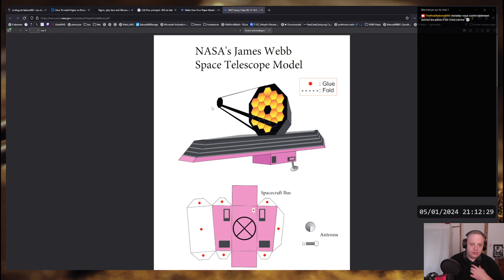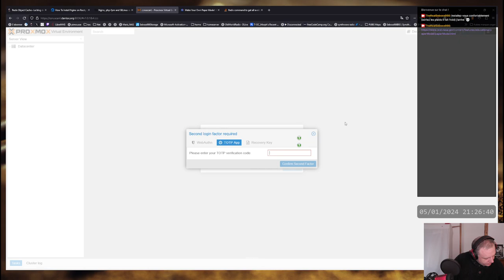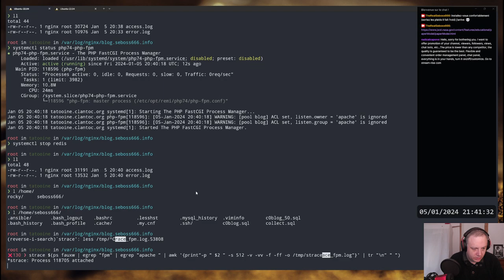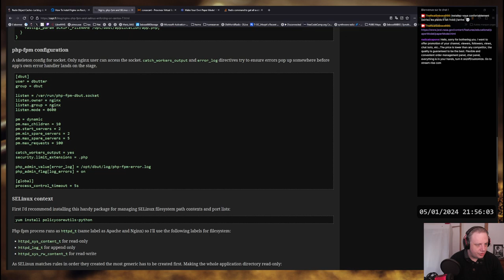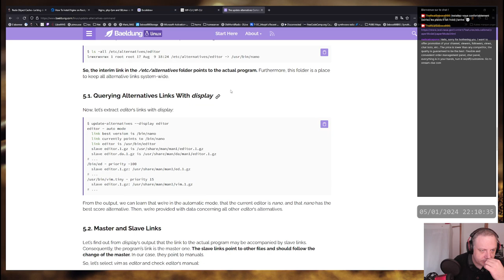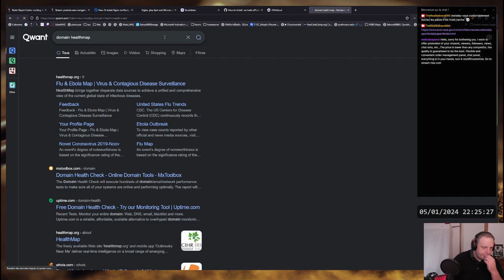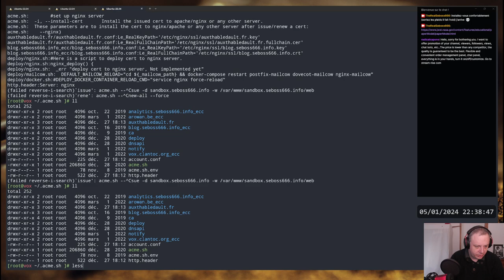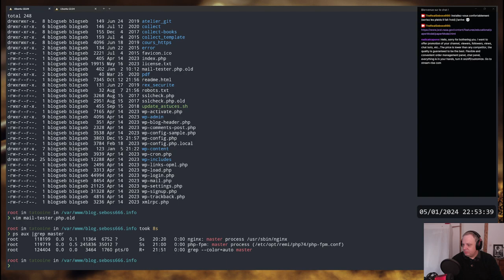Migration du blog Round 2, tremble SELinux !!!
Replay du live du vendredi 5 janvier 2024
On rattaque la migration du blog après l'échec du dernier live, et après avoir fait quelques recherches et compris de ses erreurs (ou pas).
La page DNS Checker pour vérifier la "propagation" d'un changement DNS